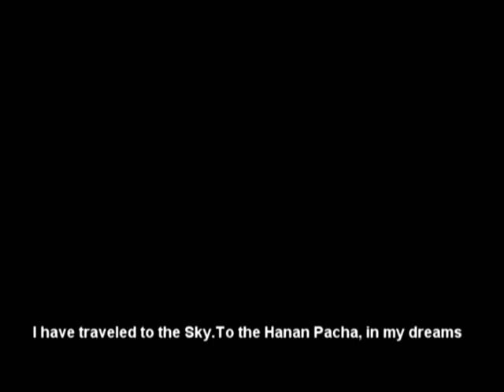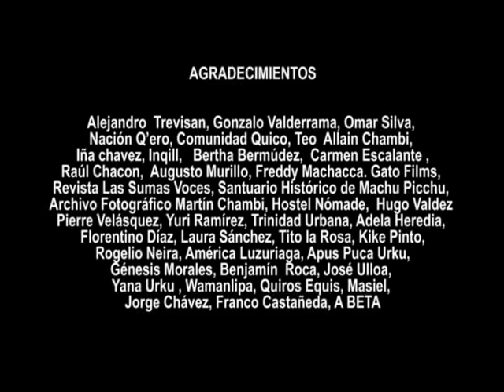Q´eros Hombres de Altura , Subtitulos en Inglés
CANNES FILM FESTIVAL 2010 -- Short Film Corner
trailer of Q´EROS: Hombres de Altura
Genre: Documentary
Directeur / directed by: Róger Neyra

Q'eros: Men of Height is a passage, a sensory trip to the unknown and magic world of the last Ayllu (community) Inca. This is a documentary of intimate look that .

Viven hace varios siglos a más de cinco mil metros sobre el nivel del mar, tienen el poder de hablar con los Apus (montañas), la sangre del Inca circula por sus venas . La Nación Q'ero existe por y para su territorio, pero su cultura y su modo de vida corren el riesgo de desaparecer por la llegada de las compañías mineras. Q'eros: Hombres de Altura es una travesía, un viaje sensorial al desconocido y mágico mundo de la última comunidad Inca.

Selección Short Film Corner del Festival de Cannes 2010
Selección Oficial Festival Internacional de Cine Político FICIP, Argentina 2012
Selección Oficial Espiello IX, Muestra de Documental Etnográfico de Sobrarbe, España 2011
X Muestra Documental Peruano ,DOCUPERU, Perú 2011
Selección Oficial UNCIPAR 2011 / Competencia Internacional de Cine y Video Independiente, Argentina.
Selección Oficial 3 Festival Latinoamericano Imágenes Sociales, Argentina 2011.
Selección VI Festival Internacional de Derechos Humanos "Bolivia" 2010
Competencia Latinoamericana de Cortometrajes / Latin American Short Film Competition 25º Festival Internacional de Cine de Mar del Plata- Argentina 2010
6º edición del FICIFF Festival Internacional de Cine Independiente de La Plata- Argentina 2010
XIV Encuentro Latinoamericano de Cine , Lima , Perú 2010
VI Festival Nacional e Internacional de Cortometrajes (FENACO) Cusco, Perú.2009
Premios:
Premio Unión Latina a Mejor Documental Latino IV Festival Internacional de Cine Documental de Uruguay, ATLANTIDOC 2010
Mejor Producción Peruana, VII INKAFEST, Mountain Film Festival , Perú 2011
Mención Especial VI Festival Internacional de Derechos Humanos "Bolivia" 2010
Primer Lugar, Mejor Cortometraje Documental, VI Festival Nacional e Internacional de Cortometrajes (FENACO) Cusco, Perú.2009
Premio Qosqo, FENACO 2009.
Premio Rtp2 y Onda Courta otorgado por el canal Portugués RTP2
(FENACO) Cusco, Perú.2009. Compra de emisión Televisión Pública
de Portugal.

Fotografía / Photography Director: Róger Neyra
Edición / Edition: Fernando Torres
Música / Music: César Sangay Torres
Guión / Screenplay: Róger Neyra
Fotografía Fija/ Jorge Novoa
Asistente de Producción/ Assistant of producción : Betiana Rega
Traducción / Translation : Ricardo Valderrama
Categoría
Cine y animaciones
Licencia